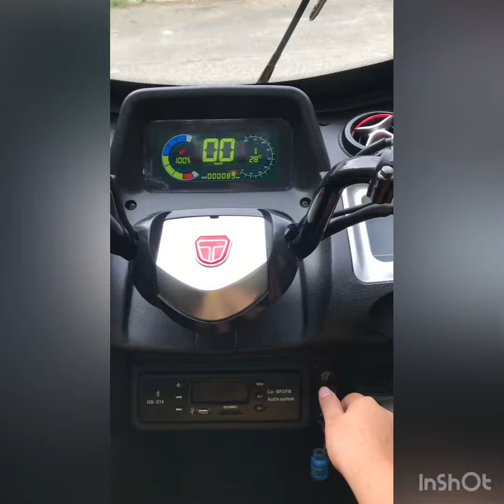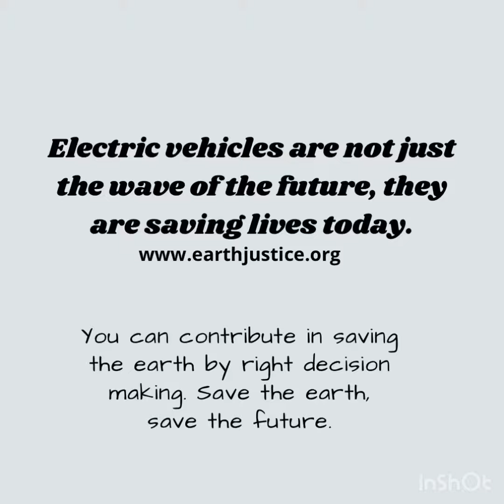E-trike: No carbon emission & saves money from expensive gasoline.